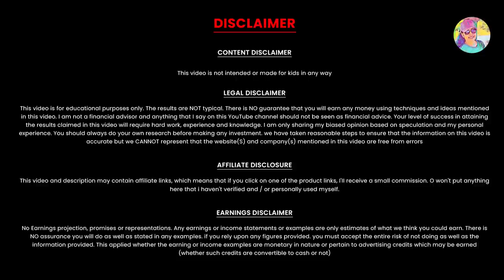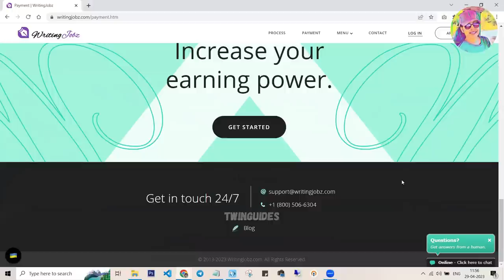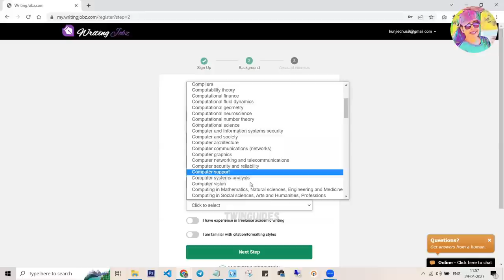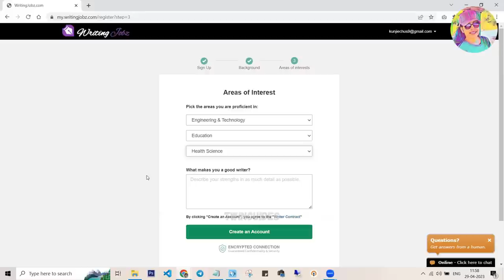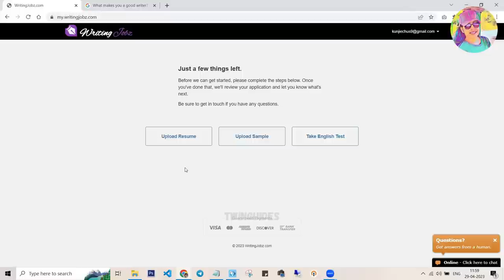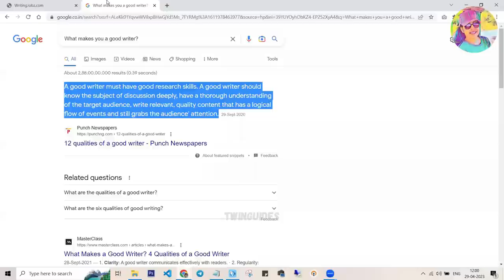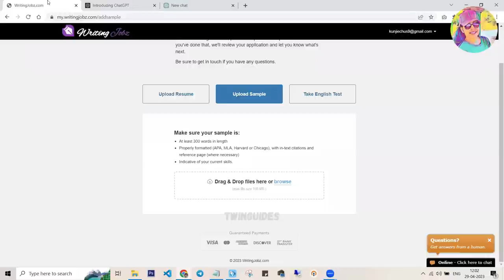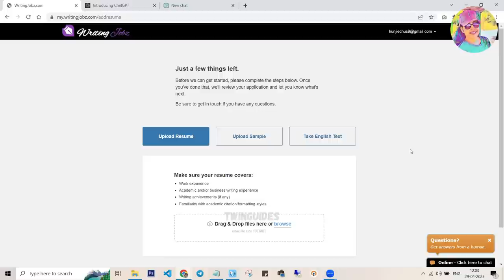1 Page ചെയ്തു കൊടുത്താൽ 1230രൂപ നേരിട്ട് ബാങ്കിലേക്ക് കിട്ടുന്ന Online Job | Live Demo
1 Page ചെയ്തു കൊടുത്താൽ 1230രൂപ നേരിട്ട് ബാങ്കിലേക്ക് കിട്ടുന്ന Online Job | Live Demo | Bank | PhonePe | No English | Instant Payment | Unlimited Work | Best Online Job | Online Job Malayalam

onlinejob​Malayalam
part-timejobs
copy past jobs
writing jobz
2captcha online job malayalam
online jobs in malayalam
job vaccencies